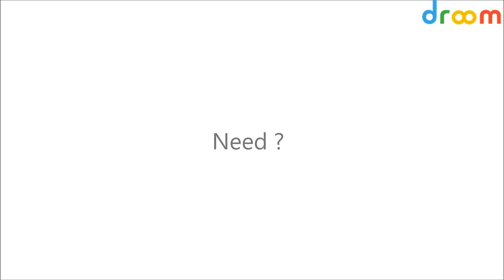Droom Customers Review | Droom Customer Testimonial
Check out what our customers are saying about Droom! We love feedback from our consumers and some kindly sent us their videos! Droom is wholeheartedly committed to making the experience of buying and selling used automobiles and services pain-free and hassle-free. Thank you so much for these reviews about Droom - we love you!!!